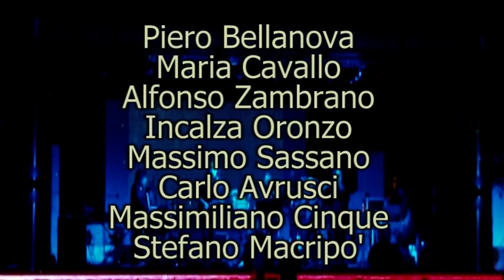ITALIAN PINK FLOYD Hey you- Pink Floyd - Rock MaMa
Hey you - Pink Floyd - Rock MaMa - Guitar Max Avrusci, Voice & Keyboard Maurizio Avrusci, Voice & Drum Salvatore Aprile, Bass Luigi Cinque, Voice Germana La Sorsa, Drum Dario Nigro, italianpinkfloyd, The Wall